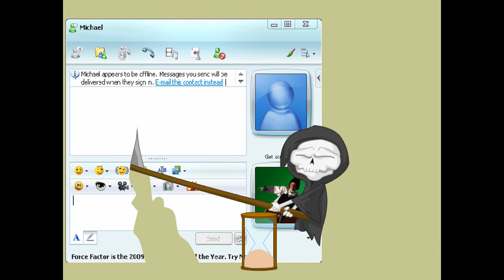Little Grim Reaper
A little Halloween fun from our second batch of IM animations!

The video includes our initial animatic, rough character animation, and the final character animation done in Flash.